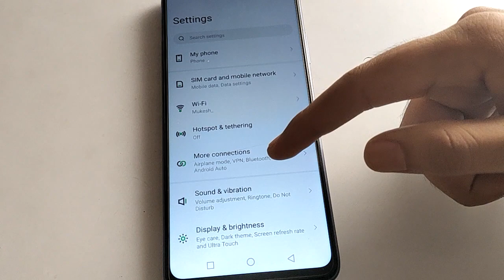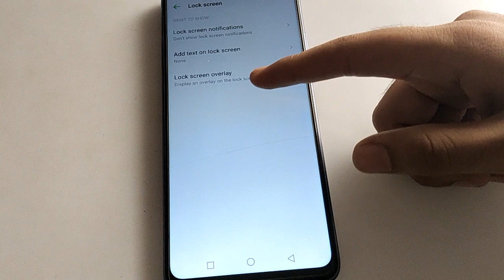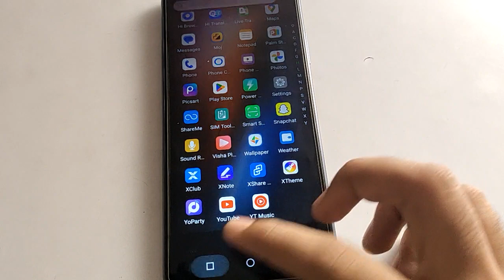shortcut setting use kare infinix hot 30i, how to show text on lock screen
past